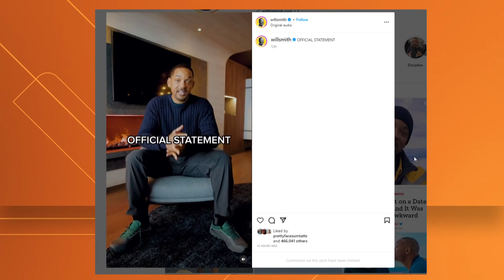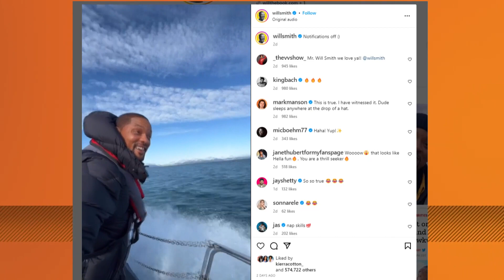Morning Mix with GMJ's Jasmine Monroe: Chipotle raising prices, Will Smith responds to Jada?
GMJ Anchor Jasmine Monroe talks about Chipotle raising their prices for the fourth time, Will Smith's response to his wife's memoir and more on Wednesday, Oct. 18!